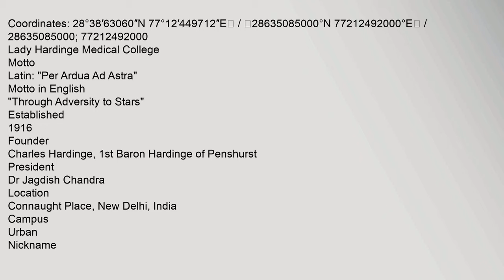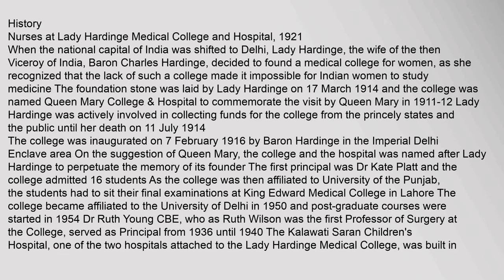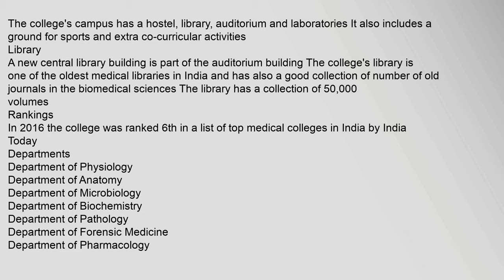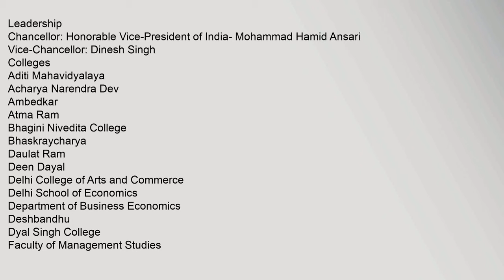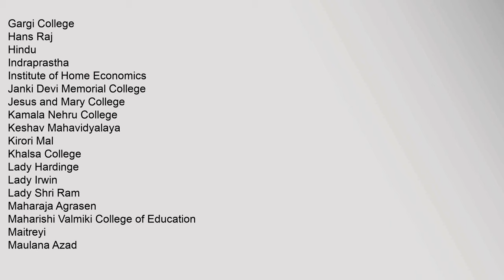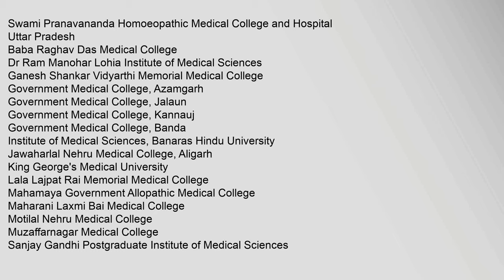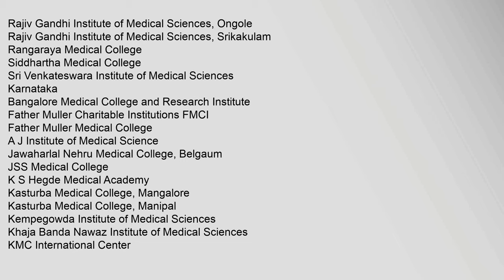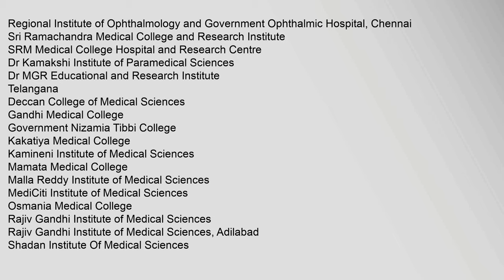Lady Hardinge Medical College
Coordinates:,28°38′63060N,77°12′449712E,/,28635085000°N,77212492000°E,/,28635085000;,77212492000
Motto
Latin:,"Per,Ardua,Ad,Astra"
Motto,inEnglish
"Through,Adversity,to,Stars"
Established
1916
Founder
Charles,Hardinge,,1st,Baron,Hardinge,of,Penshurst
President
Dr,Jagdish,Chandra1
Location
Connaught,Place,,New,Delhi,,India
Campus
Urban
Nickname
LHMC
University,of,Delhi
hardingeorg
Contents
1,History
2,Present,form
3,Campus
31,Library
4,Rankings
5,Departments
6,Notable,alumni
7,References
8,External,links
History
Nurses,at,Lady,Hardinge,Medical,College,and,Hospital,,1921